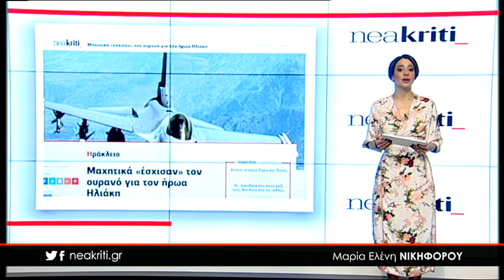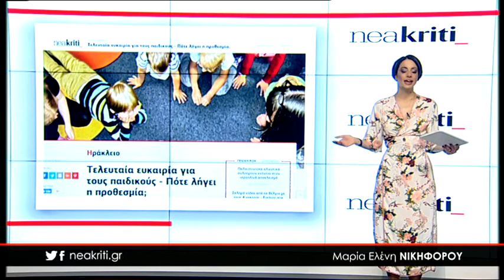Ειδήσεις σε 1 λεπτό 29 05 18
29 Μαΐου,

-Tελευταία ευκαιρία για τους παιδικούς - Πότε λήγει η προθεσμία;

-Το πάρκο γίνεται υπαίθριος κινηματογράφος για τον… «Έρωτα και Επανάσταση»